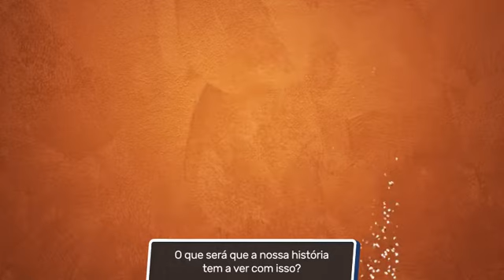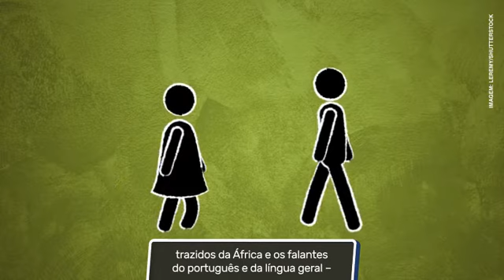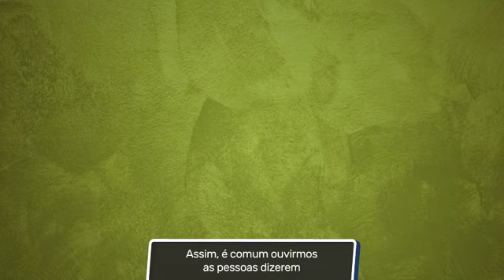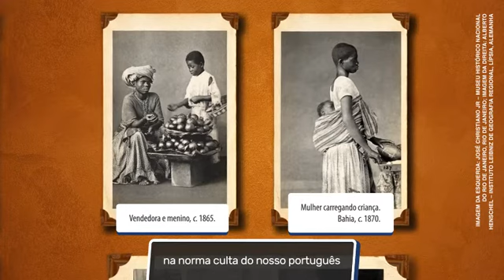Línguas Africanas e o Português do Brasil